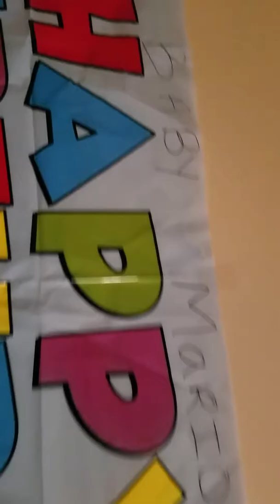Baby Mario's 1st Birthday